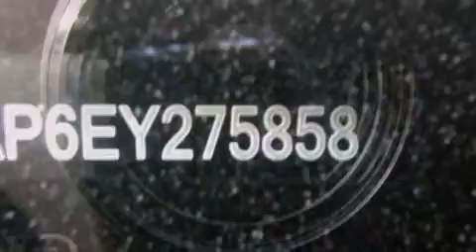New 2014 Nissan Sentra San Antonio | Austin TX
We have been honored to serve the San Antonio TX area , we promise that your experience at our dealership will exceed your expectations ! Year : 2014 Make : Nissan Model : Sentra Engine : 1.8L 4 cyls Trans . : CVT (Continuously Variable) Exterior : Graphite Blue Interior : Char Premium Cloth Stock : 275858 Ancira Nissan 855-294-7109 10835 Interstate 10 West San Antonio , TX 78230